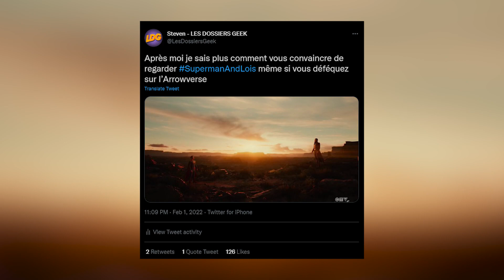Critique & Théories SUPERMAN & LOIS (ÉPISODE 4) : le PIRE épisode ?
Mon Avis et analyse de l'épisode 4 de Superman and Lois, dispo sur Salto depuis le 02/01/2022 sur Salto

Merci aux membres "Rejoindre" qui aident le financement de la chaîne ❤
- Laura Courdier
- Delattre Jérôme
- Mew Rebirth
- Ludo
- Black widow
- Justine C
- Lion Sot
- Franckito
- Hugo Carayol
- thomas0603
- kallmename
- AmirSakuuraa
- Llyllyra Nydaleniel
- Valmagic
- Yannishlx
-  Kenbvz
- Blood Gunks
- Dany
- Vortyfie
- Hugo Delong
- DarKou